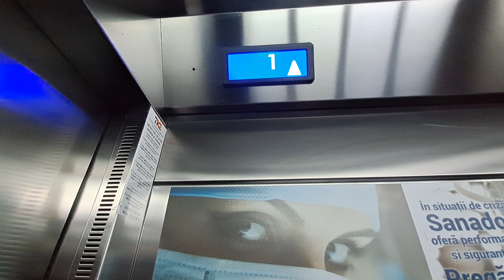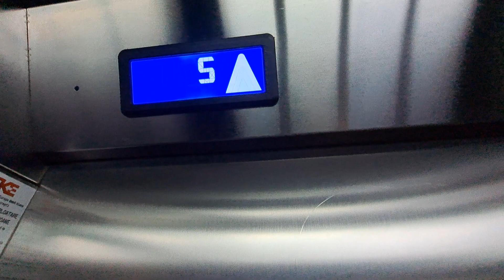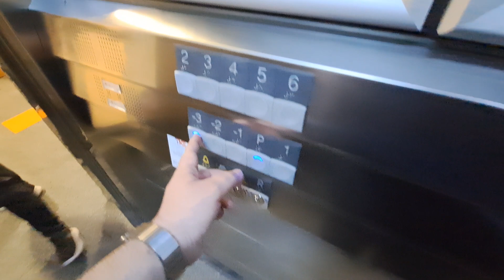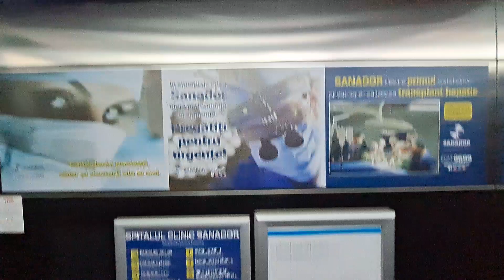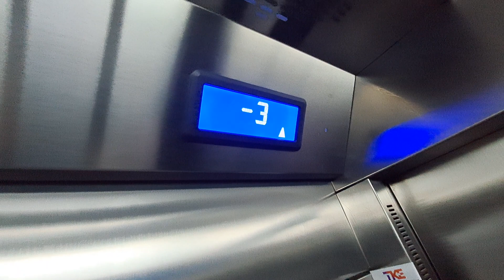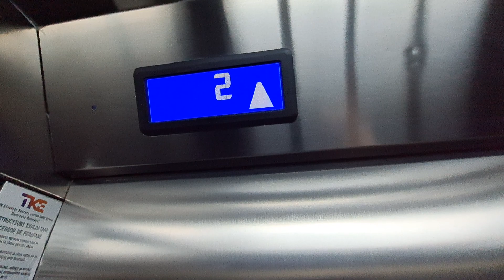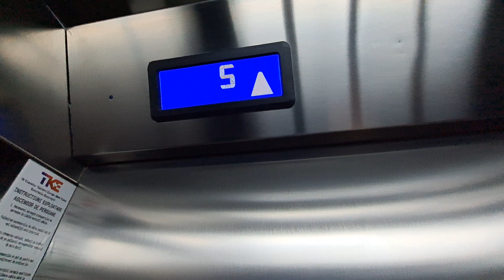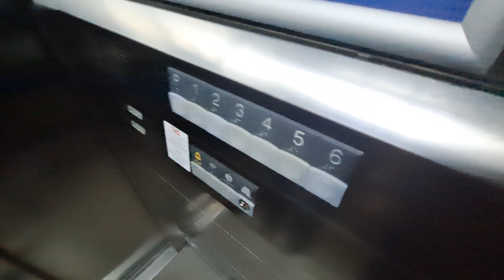3x 2009 ThyssenKrupp Synergy MRL traction at Sanador hospital, at Sevastopol Str.,Bucharest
Technical Informations:
Manufacturer: ThyssenKrupp
Model: Synergy
Type: MRL Traction
Year: 2009
Stops: at first lift 7 Stops (P,1,2,3,4,5,6)
            At second and third lift: 10 Stops (-3,-2,-1,P,1,2,3,4,5,6)
Capacity: 6 persons or 450 kg
Serial no: 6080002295, 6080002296, 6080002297

Filmed at 9 April 2024.